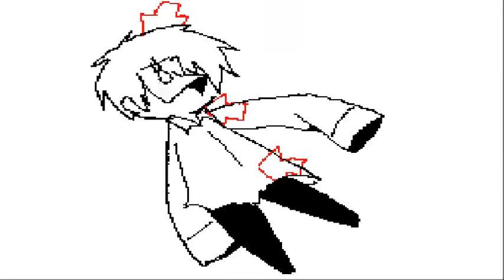APH PV- Disillusioned [Hatsune Miku] -MARETU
I made another sad PV again (/w\.
What I've done to England again WWWWWWWWWWWW
Sorry for being so innactive __(:3/ /_)__

Song / BGM : Disillusioned / うみたがり
Composer ; lyrics : MARETU
Vocal : Hatsune Miku
Characters : Aph England ; Aph France
Owner : Himaruya Hidekaz
Animator : Clauhatena